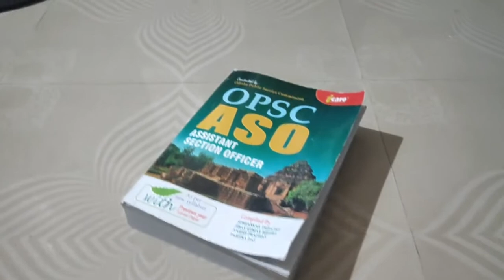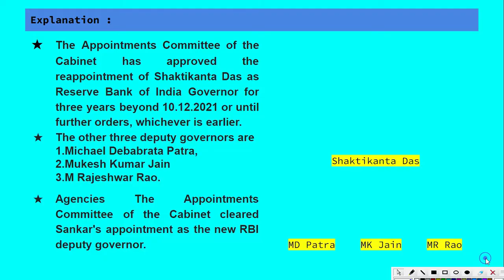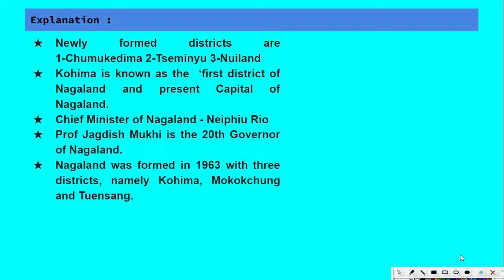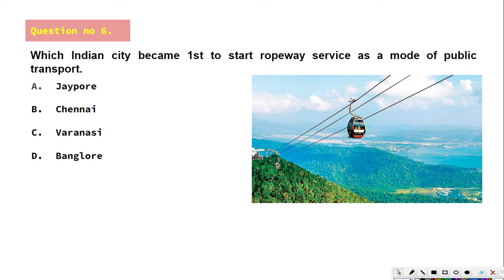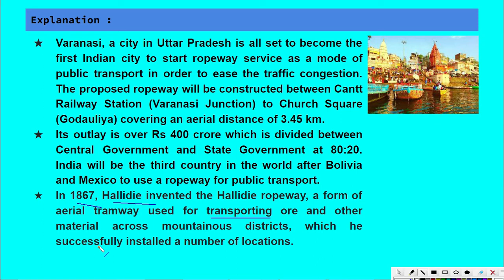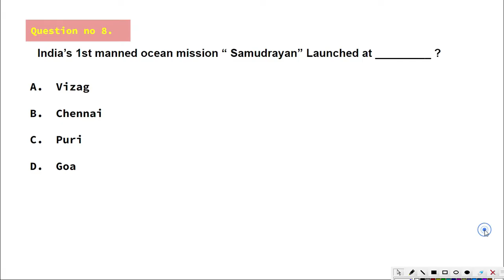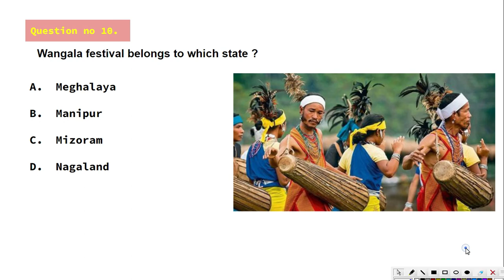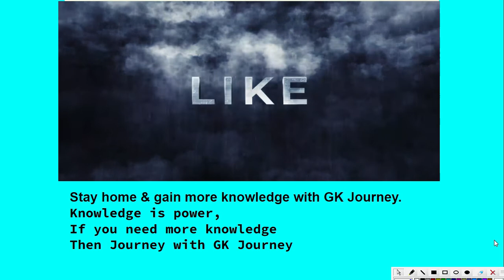OPSC ASO NATIONAL EVENT 2022 || GK JOURNEY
OPSC ASO question and answer
India’s First Chief of Defense Staff?
Who is the next CDS of India?
Is Bipin Rawat ex NDA?
Was Bipin Rawat retired?
Who is Bipin Rawat daughter?
Who will become next CDS?
What is the salary of CDS of India?
Who is the head of CDS?
Who is head of defence?
What is full form of CDS exam?
Governor of the Reserve Bank of India is.
Who is the present governor of RBI 2021?
Who is the 1st Governor of Reserve Bank of India?
Who is the SBI Governor?
Who is the 24 governor of RBI?
Michael Debabrata Patra,
Mukesh Kumar Jain
M Rajeshwar Rao.
Cabinet cleared proposal to raise women’s marriage age from
What is the age of marriage in India 2020?
What is the correct age of women's marriage?
Why Indian marriage age is 21 and 18?
Which amendment increases marriage age after independence?
How many new districts were created in Nagaland ?
How many districts are there in Nagaland 2022?
How many districts are there in Nagaland 2021?
Which is the 12th district of Nagaland?
How many district are there in Nagaland and its population?
1-Chumukedima 2-Tseminyu 3-Nuiland
Why is Kohima famous?
Which language is spoken in Kohima?
Who won the Battle of Kohima?
How is life in Kohima?
Is Nagaland separate from India?
What Nagaland famous for?
Is Nagaland a country?
What is Nagaland also known as?
Where is Jagdish Mukhi from?
Who is the Governor of Assam?
Who is the lieutenant Governor of Assam?
Who is the present Governor of Nagaland 2021?
What is the age of Neiphiu Rio?
Who is the head of Nagaland?
Which is the capital of Nagaland?
Which party is in power in Nagaland?
Which is the longest bridge of Odisha?
Where is the t Setu bridge?
Which is the biggest bridge of Odisha?
In which state the longest bridge T Setu is situated?
Which is the largest river bridge in India?
Which is the longest bridge of Orissa?
Which is the longest mud bridge in Odisha?
Which railway bridge is longest in India?
Which is the largest river of Odisha?
Which is biggest bridge in Odisha?
Which is the biggest bridge in India?
How many bridges are there in Mahanadi?
Which Indian city became 1st to start ropeway service as a mode of public transport.
Which is the highest ropeway in India?
What is ropeway transportation?
Which country will become the third country in the world to build a ropeway for public transport after Bolivia and Mexico city?
Which God is famous in Varanasi?
What is Varanasi also known as?
What is Varanasi famous for?
Why is Varanasi called Kashi?
Who is the god in Varanasi?
Which language is spoken in Varanasi?
Which state administration has signed an MoU with Dubai for real estate development ?
Which state administration has signed an MoU with Dubai government for real estate development?
Is Jammu and Kashmir is a state of India?
Is Jammu and Kashmir a state of India now?
Is Kashmir part of India now?
What is Jammu and Kashmir old name?
Is Jammu different from Kashmir?
Is Dubai investing in Kashmir?
What is Kashmir agreement?
Who is responsible for Kashmir problem?
What is the special of Jammu and Kashmir?
Who is the biggest property developer in Dubai?
Is real estate profitable in Dubai?
How do I become a real estate developer in Dubai?
Is real estate booming in Dubai?
How much do Realtors make in Dubai?
How much is a RERA license?
India’s 1st manned ocean mission “ Samudrayan” Launched at _________ ?
What is the name of India's first manned ocean mission?
Which country has launched its first manned ocean mission Samudrayan?
When was Samudrayaan launched?
What is manned ocean mission?
What is mission Samudrayan?
WHO launched Samudrayan?
What is Samudra yan?
What is the aim of Samudra Yan project?
Who built matsya 6000?
Who is incharge of Samudrayaan project?
Which countries have underwater vehicles for carrying out subsea activities?
WHO launched Deep Ocean mission?
WHO has recently launched India's first manned ocean mission Samudrayan in Chennai?
What is Samudra Yan project?
Who is incharge of Samudrayan project?
What is the name given to India's first manned ocean mission?
Which state launched the e-Sarkar App for paperless administration ?
What is e Sarkar app?
Which state has launched the mobile app e Sarkar?
What is Gujarat state portal?
What is digital Gujarat portal?
How can I login Digital Gujarat?
Wangala festival belongs to which state ?
Is Wangala a state holiday?
Who celebrates the Wangala festival?
Where has the 44th Wangala festival began?
In which month Wangala festival is celebrated?
Why is Meghalaya so famous?
Is it safe to travel Meghalaya?
Which is the best season to visit Meghalaya?
Do they speak English in Meghalaya?
What is the capital of Meghalaya?
What is the capital of Meghalaya in 2020?
Is Meghalaya city or state?
What is a capital of Shillong?